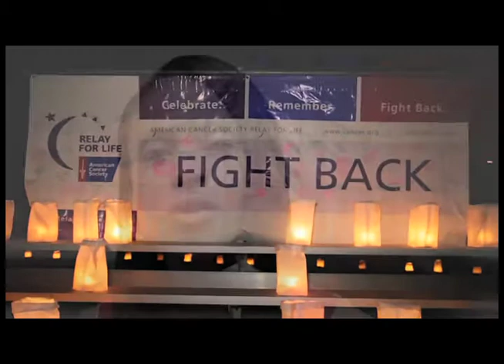Relay For Life - Luminaria Celebration